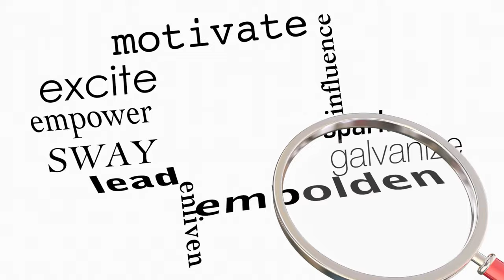Ep. 13: Success At What Cost?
In Episode 13 of Try Again with Monique, join Monique as she discusses the topic of "Success At What Cost?" in the wake of the recent Buffalo Mass Shooting. Monique will delve into the impact of societal pressure for success and the dangers of sacrificing values and morals for success. This thought-provoking episode will challenge viewers to examine their own definitions of success and what truly matters in life.